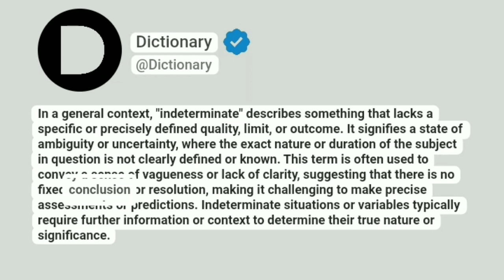Indeterminate Meaning In English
In a general context, "indeterminate" describes something that lacks a specific or precisely defined quality, limit, or outcome. It signifies a state of ambiguity or uncertainty, where the exact nature or duration of the subject in question is not clearly defined or known. This term is often used to convey a sense of vagueness or lack of clarity, suggesting that there is no fixed conclusion or resolution, making it challenging to make precise assessments or predictions. Indeterminate situations or variables typically require further information or context to determine their true nature or significance.